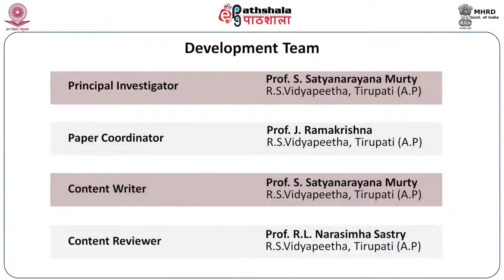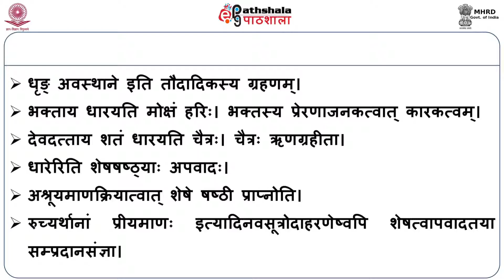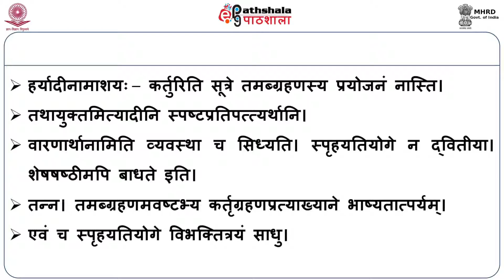Slaghahnun, Dhareruttamarnah, Sprheripsitah (SV)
Subject:Sanskrit (vyakrana)
Paper:लघुमञ्जूषा (सुबर्थवादे - प्रथमा-चतुर्थी)